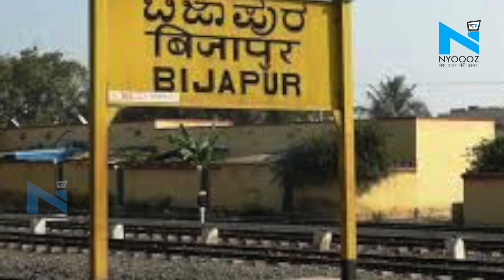Sarkeguda Encounter की रिपोर्ट में सुरक्षाबलों पर लगा दाग, गांववालों के Naxalite होने के सबूत नहीं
छत्तीसगढ़ में एनकांउटर की रिपोर्ट ने हड़कंप मचा दिया है. पूरा प्रदेश इस रिपोर्ट से सकते है. क्योंकि मीडिया रिपोर्ट ने जो खुलासा किया. उससे साफतौर पर पता चलता है कि सारकेगुडा एनकाउंटर पूरी तरह से फर्जी था. दरअसल,  बीजापुर में जून 2012 के चर्चित सारकेगुडा एनकाउंटर की रिपोर्ट में सुरक्षा बलों के दावों पर शक ज़ाहिर किया गया है. इस मुठभेड़ में 17 स्थानीय लोग मारे गए थे...जिनमें 6 नाबालिग भी थे. रिपोर्ट में कहा गया है कि गांव वालों ने कोई भी फायरिंग नहीं की थी. वहीं,  इस बात के भी सबूत नहीं मिले हैं कि वो लोग माओवादी थे।